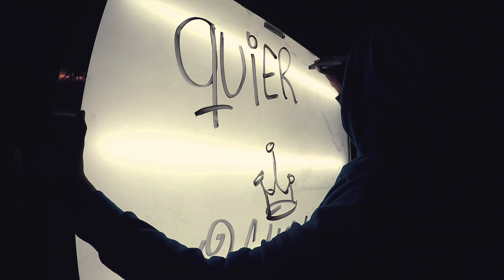Quiéreme - KAM pstlra Ft PATAS vng [Video oficial]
Esperamos que los escucheis atentamente y  hos llene

Kam)-
Quiero una loca como alemana cuando llega a barna pa una semana

 con corazon de africana que a mas que a la familia no quiera nada

Con puntos de gitana solo con migo las cosas pa el mundo una santa

Dame guerra pa encontrar paz
Aunque desde los 14 Me relajo con mi trabajo y poco mas poco mas

Tana pana pa pesar la santa calma entra cuando uno inhala sube el humo abro mente guapa conozco en los mios algo que nos une mandas poco no digas que devo hacer no digas nada y quiereme queso viene solo mujer  liame uno fumemosle y

-(ptas)
 quiereme y quiereme y quiereme no vivo sin tu querer no vivo sin tu querer

-(Kam)
Por querer morirme aveces por lo que no se borra por mis jovenes por papa alejado por la droga por las veces que marrepentire de haber sio tantas veces mala persona no orgulloso de lo mal que lo he hecho pero si te digo la verda no meimporta que se jodan  ojos chinados escribiendo doloor  ya no quiero una buena solo..

 con corazon de africana que mas que a la familia no quiera nada

Con punto de gitana solo con migo las cosas pa el mundo una santa

Dame guerra pa encontrar paz aunque desde los 14 me relajo con mi trabajo y poco mas

Tana pana pa pesar la santa calma entra cuando uno inhala sube el humo abro mente guapa conozco en los mios algo que nos une mandas poco no digas que devo hacer no digas nada y  quiereme queso viene solo mujer liame uno y fumemosle y quiereme